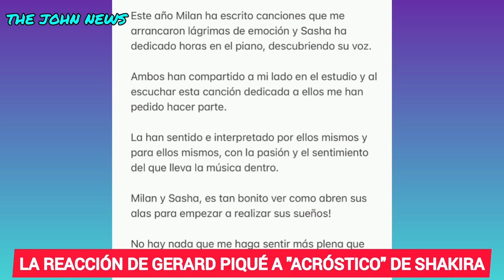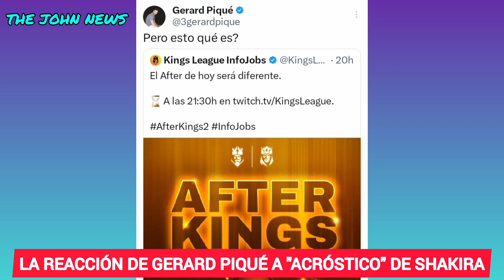💥NUEVO: La Reacción De Gerard Piqué A La Nueva Canción De Shakira "ACRÓSTICO" Junto A Sasha Y Milán